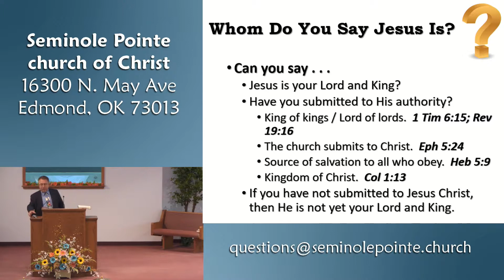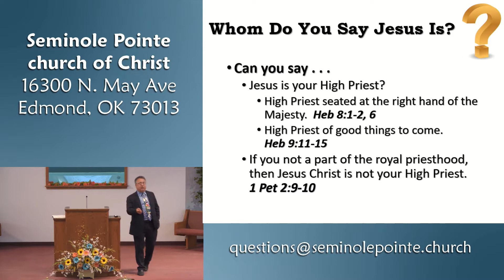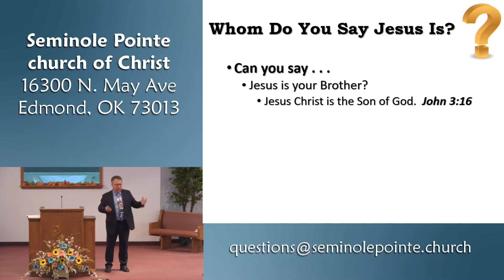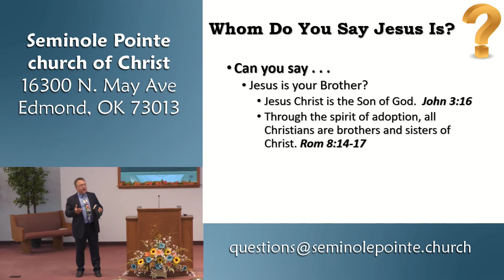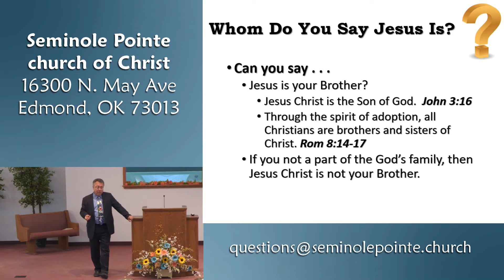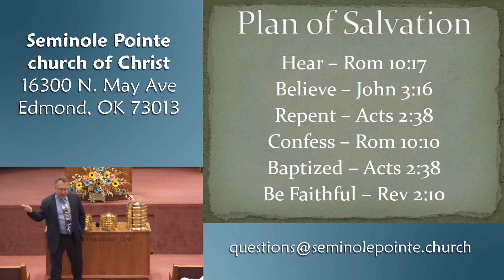091717 - AM - Whom Do You Say Jesus Is?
In this lesson, we took a look at facts regarding Jesus Christ.